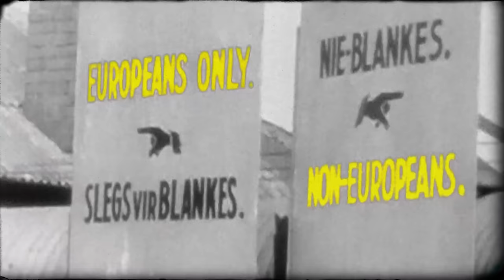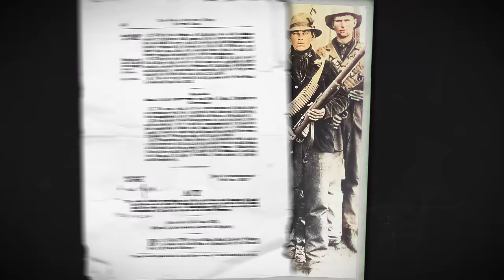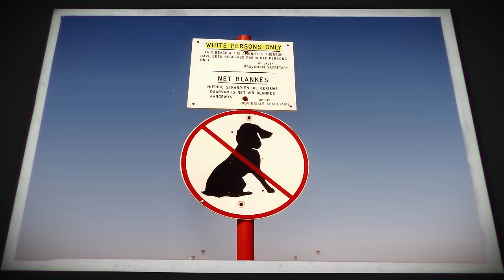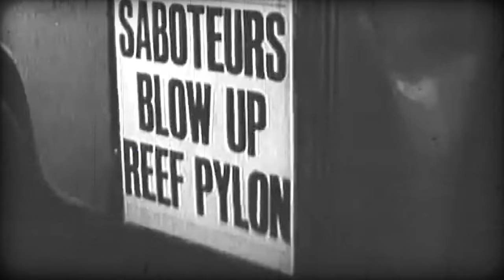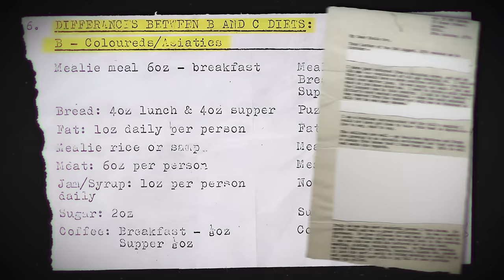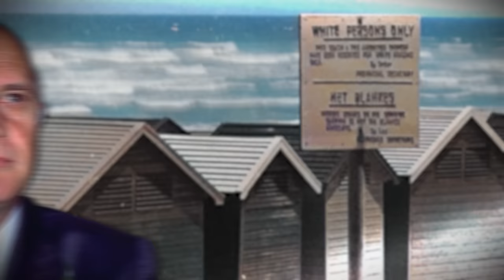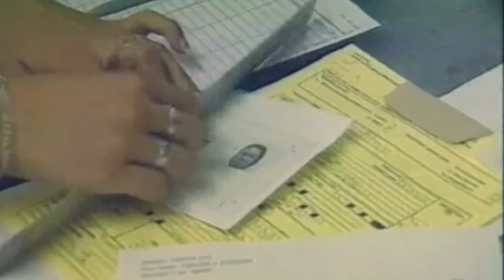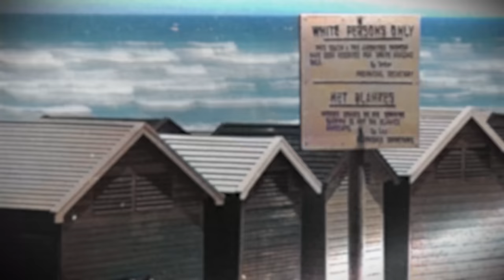La véritable histoire de Nelson Mandela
Militant révolutionnaire qui a lutté pour l’égalité entre les Noirs et les Blancs, il est aujourd’hui un symbole de paix dans le monde entier. Après avoir été emprisonné pendant 10 000 jours, il a finalement réussi à abolir l’apartheid et à instaurer la démocratie en Afrique du Sud… Voici l’histoire de Nelson Mandela.

✌️ ME RETROUVER

🗃 SOURCES

“Légende” n°13 consacré à Nelson Mandela, 2023

“L’Afrique du Sud : Nelson Mandela”, Les Décolonisations africaines, France Inter, 2023

“La libération de Nelson Mandela”, Affaires sensibles, France Inter, 2017

“Nelson Mandela : nécrologie”, Grand reportage, RFI, 2013

“Conversations avec moi-même”, Nelson Mandela, ed. La Martinière, 2010

🍿 CRÉDITS

Une vidéo de Gaspard G
Écrite par Marion Mayer
Produit par Clémence Courteault et Paul Sieur

Recherches d’archives : Lucie Lefebvre
Images : Quentin Leduc
Montage : Arthur Morais
Etalonnage : Valentin Damon
Miniature : Arthur Dangréau

Musiques : Audio Network et Artlist

✂️ CHAPITRES

0:00 Introduction
1:12 Cette vidéo existe grâce au soutien de Holzkern
2:37 Un prince thembu en manif
8:24 : L'instauration de l'apartheid
13:08 Mandela prend les armes
17:52 27 ans de prison
23:04 Un homme libre
27:39 D'Ennemi n°1 à Président